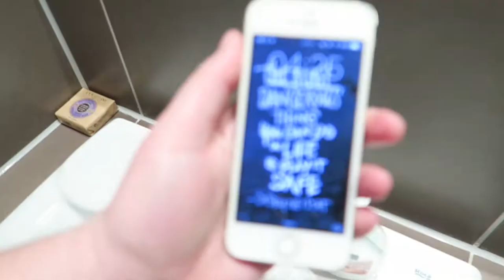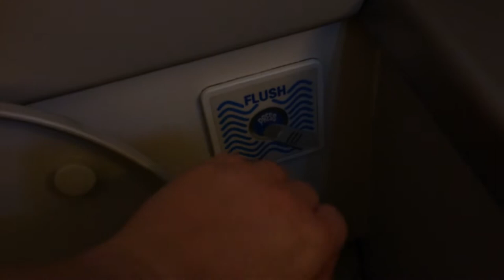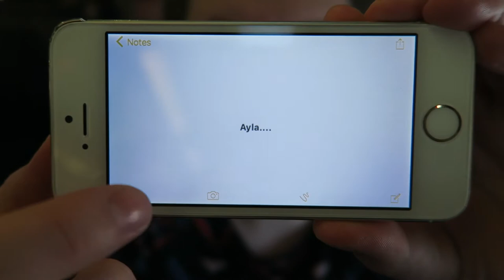AUSTRIA DAY 1 | MY LAPTOP BROKE!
Vlog #27 :D

My previous vlog:
MISSION TO CORK COFFEE ROASTERS

Song by
Electric Mantis - Daybreak

Song by
Late Jane - Where Are U Now

Shot on Canon PowerShot G7X and Polaroid CUBE